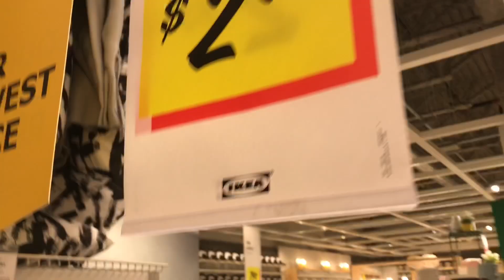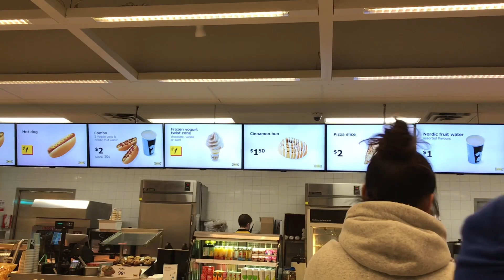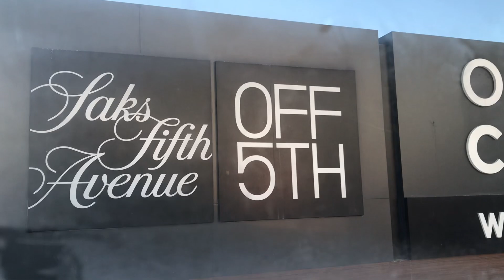QUICK TRIP TO IKEA & WALMART DRUGSTORE MAKEUP | LUNCH OUT WITH RELATIVES | PINOY FAMILY IN CANADA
Hello mga ka FAMILY!
Welcome to another video, join us as we had lunch with our relatives, and we went to ikea and walmart very quick.
Don’t forget to LIKE and SUBSCRIBE!, comment down below if you have any suggestions and turn on the bell button so you will be notified every time we have a new upload.

CAMERA: iPhone7+
EDITOR: iMovie
THUMBNAIL: Phonto & PicsArt
MUSIC & SOUND EFFECTS: myMedia